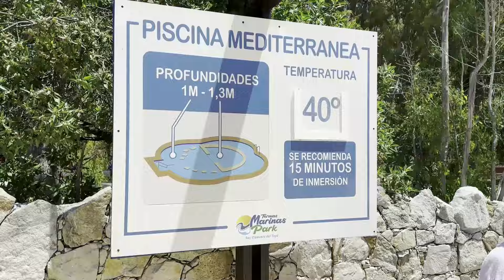Termas Marinas Park. San Clemente del Tuyú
MINT Genesis Pass: 11 de noviembre de 2023 19:00hs. FREE